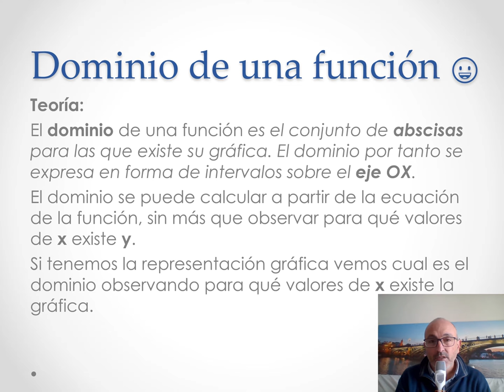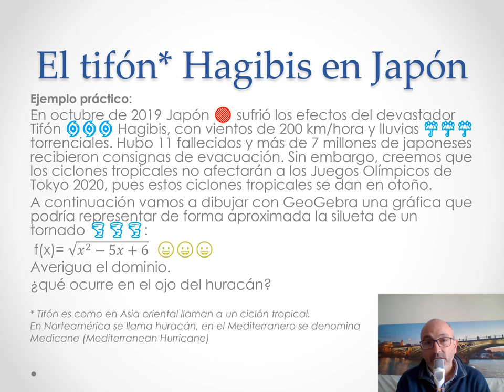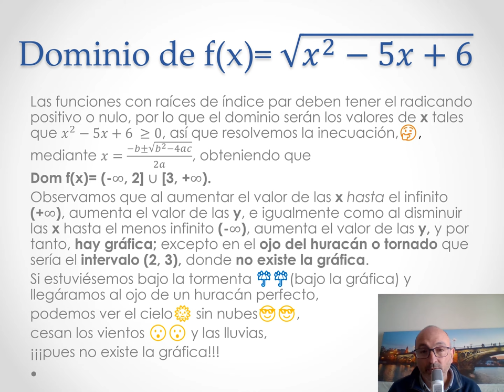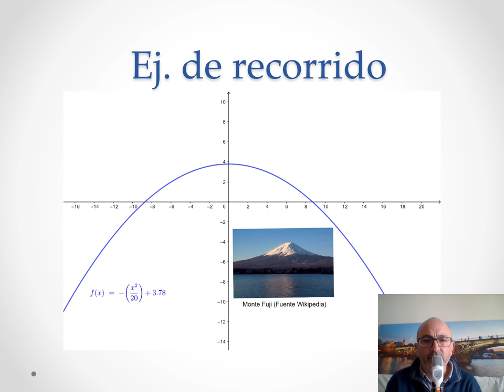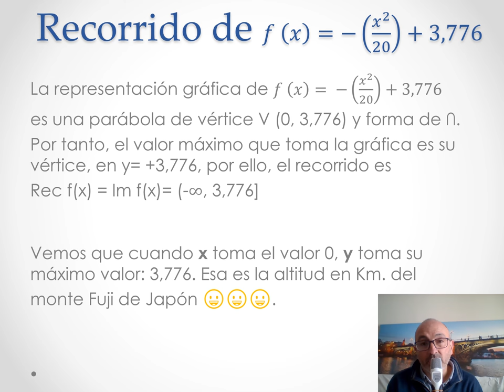Dominio y recorrido de funciones en los Juegos Olímpicos de Tokyo 2020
Os presentamos una clase de matemáticas sobre dominio y recorrido de funciones relacionado con los Juegos Olímpicos de Tokyo 2020.

Y relacionado con el tifón Hagibis en Japón y el monte Fuji.